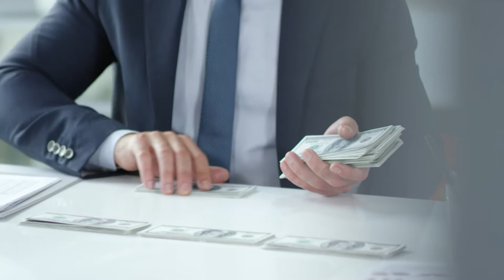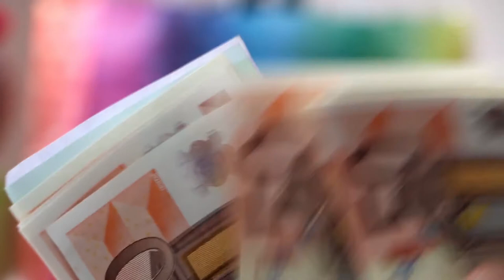TAARIIKHDA IYO HORMARKA DALKA VIETNAM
AAYAHA XUSUUSTA

WAXAAD NAGALA SOO XIRIIRI KARTAA .
FACBOOK IBRAHIM GARAAD
MUUQAAL KU SAABSAN DALKA VIETNAM